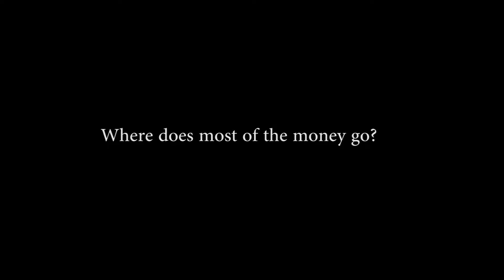HST Pre-Deployment Night : Navy Marine Corps Relief Society